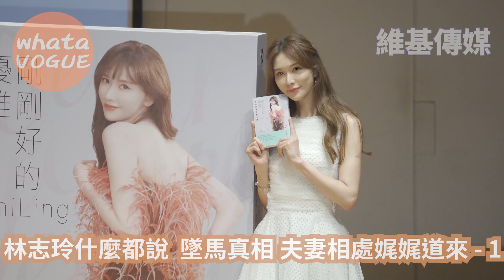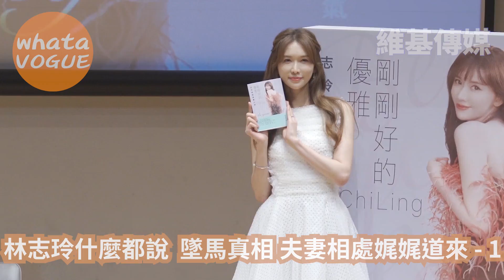林志玲什麼都說 墜馬真相 夫妻相處娓娓道來 - 1